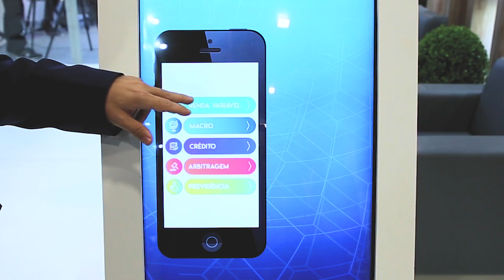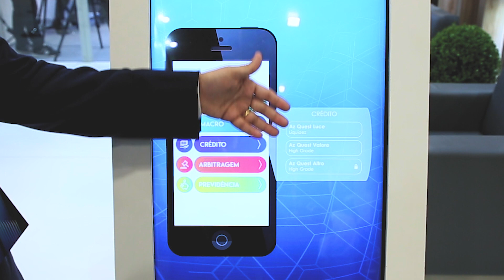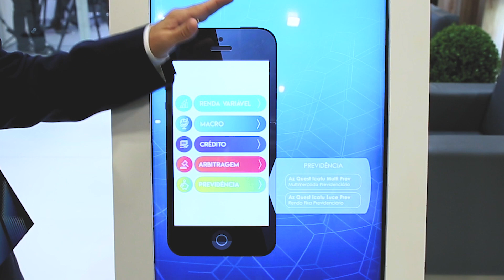Conheça a gestora AZ QUEST e suas estratégias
Visitamos a Expert 2019 e trouxemos conteúdos exclusivos para vocês!

A Aline Costa nossa especialista em investimentos bateu um papo com Eduardo Duarte, responsável comercial pela gestora AZ QUEST.

Neste vídeo você encontra tudo sobre a gestora, estratégias dos seus fundos e muito mais!

🔴 Quer saber como os fundos dessa gestora estão rentabilizando? Acompanhe através da melhor ferramenta de comparação de fundos:

Bons investimentos!